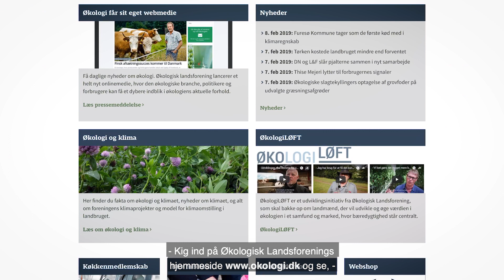Jo, klimaminister, - der er klimaløsninger i landbruget!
Klimaministeren har svært ved at få øje på klimaløsninger i landbruget. Her hjælper vi ham lidt:-)